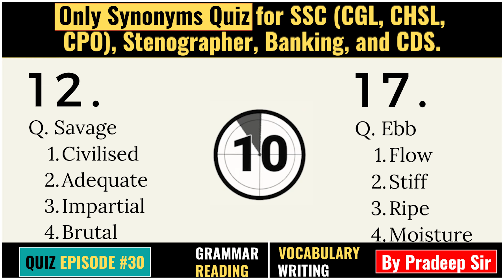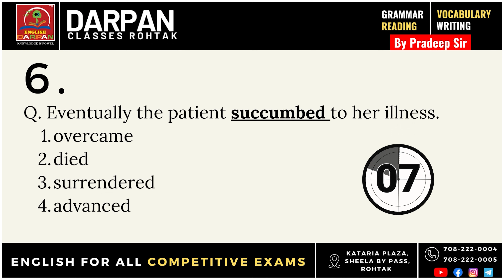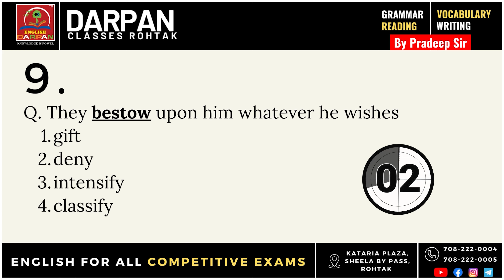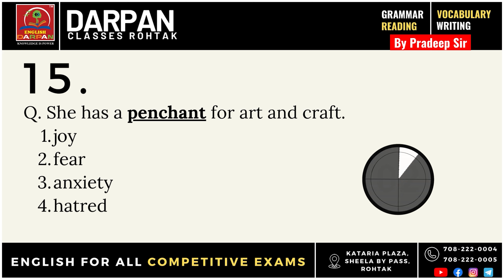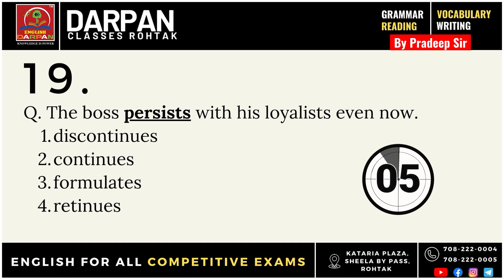QUIZ EPISODE #31 | Only Antonyms Quiz for SSC (CGL, CHSL, CPO), Stenographer, Banking, and CDS.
🔵 Welcome to QUIZ EPISODE #30! 📚
🔶 Join Pradeep Sir in an engaging Antonyms Quiz designed especially for SSC (CGL, CHSL, CPO), Stenographer, Banking, and CDS aspirants.
📚 Challenge your word skills with a series of thought-provoking questions.
🔄 Enhance your language proficiency while having fun with this interactive quiz format.
👨‍🏫 Test your knowledge, expand your vocabulary, and boost your English skills.
🌟 Don't miss this educational and entertaining session with Pradeep Sir to broaden your word horizons!

📱 Connect with English Darpan: Mastering Language Together!